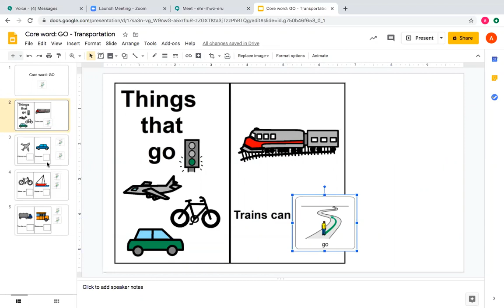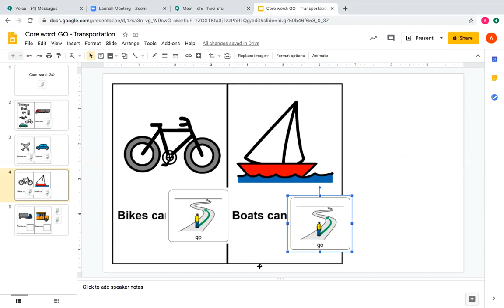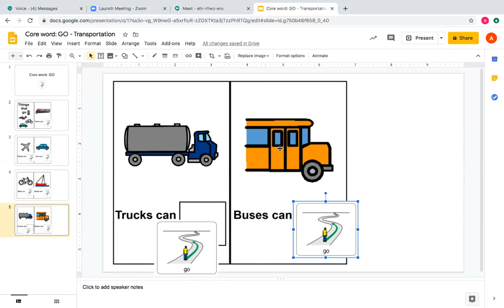Core Word "Go"